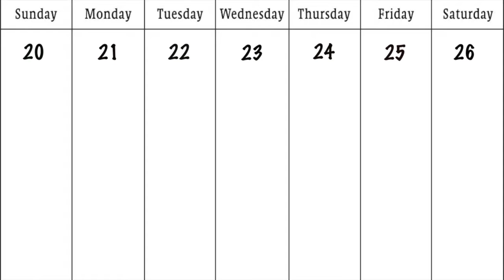Bulletin Ep. 017 || November 18th, 2016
This video is about the north high bulletin